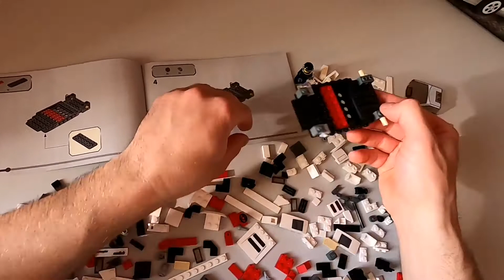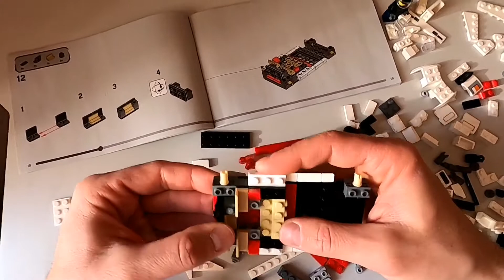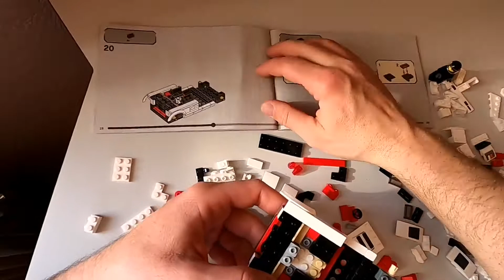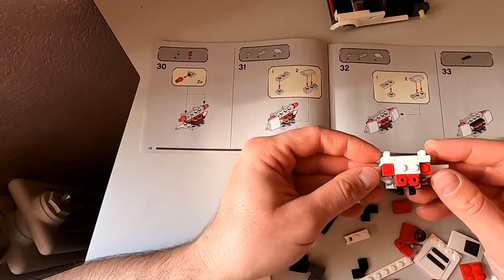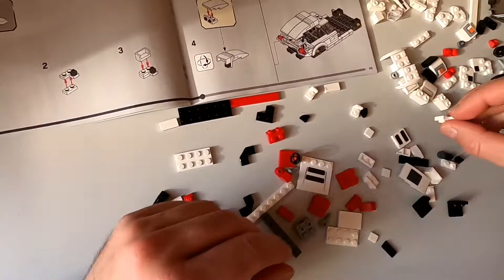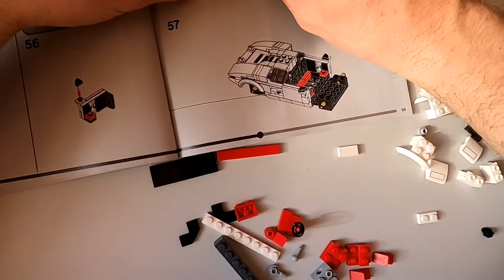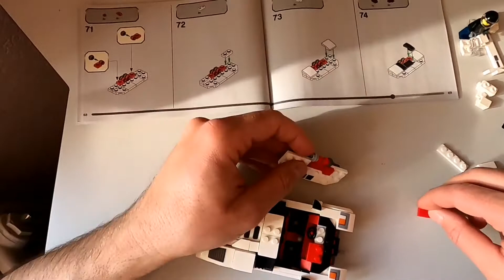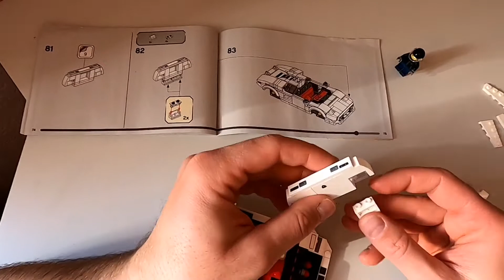Bringing the Legendary Lamborghini Countach to Life with Lego Pieces